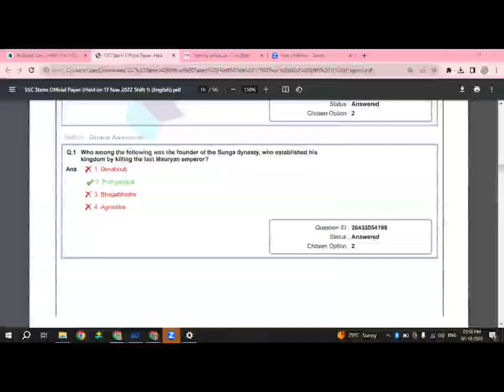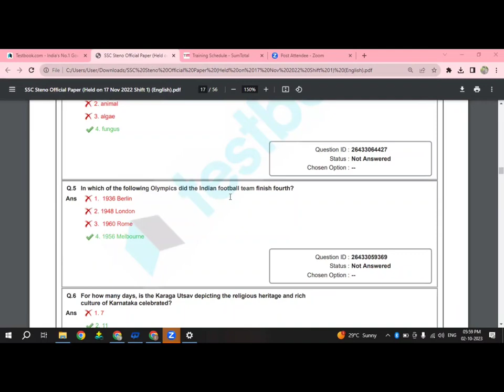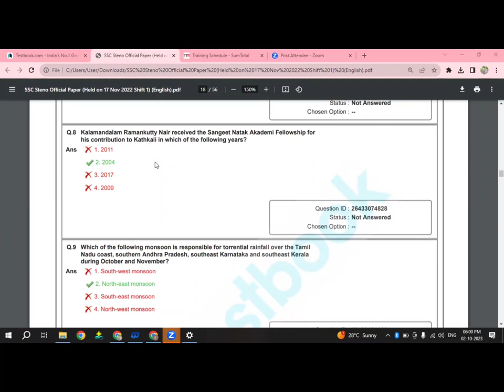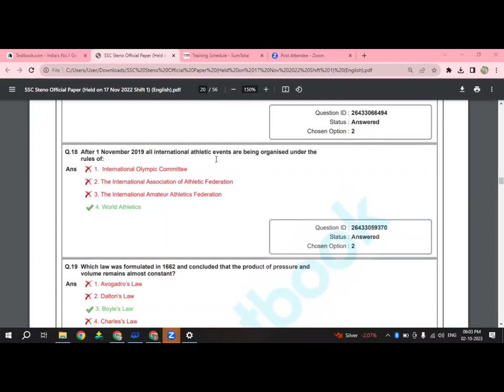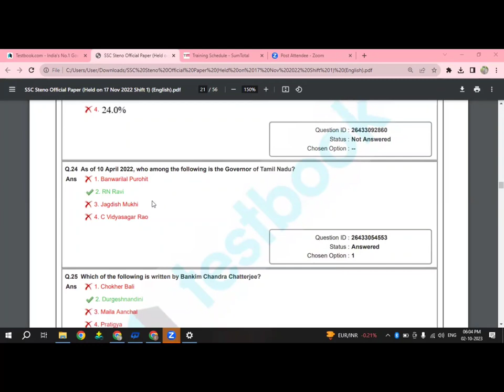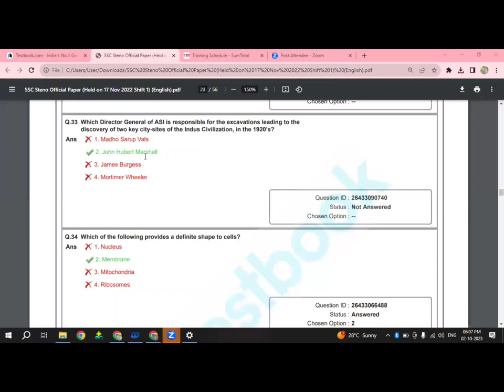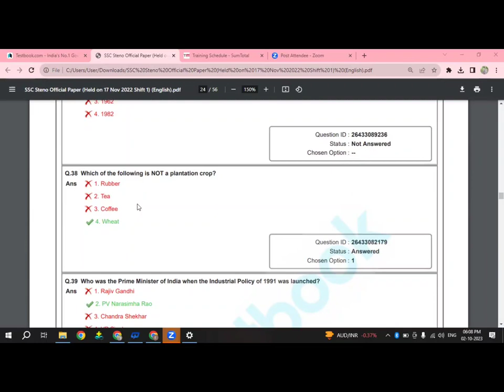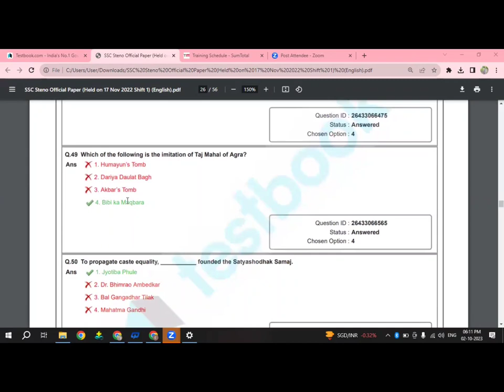SSC Stenographer GK paper Set 1 | Must watch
SSC Stenographer 2022 GK paper Set 1 | Must watch
Ssc CGL Gk Solutions| 14 July 2nd Shift